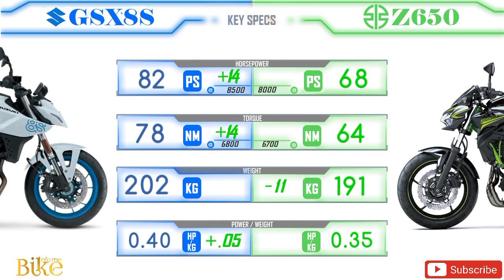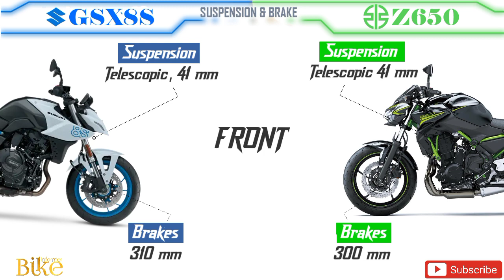Suzuki Gsx 8s VS Kawasaki Z650 | Comparison | Mileage | Top Speed | Price | Bike Informer